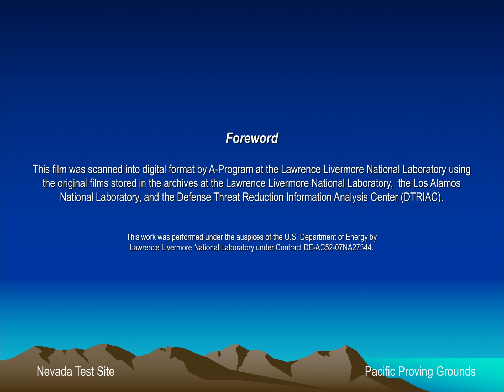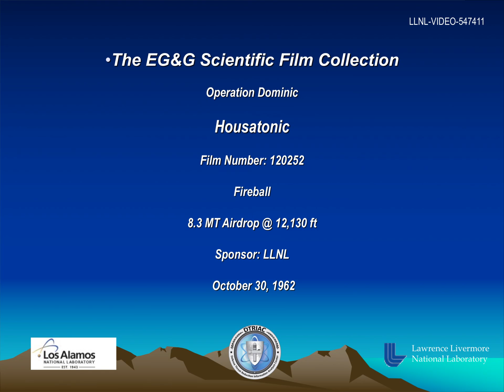Operation Dominic - Housatonic 120252